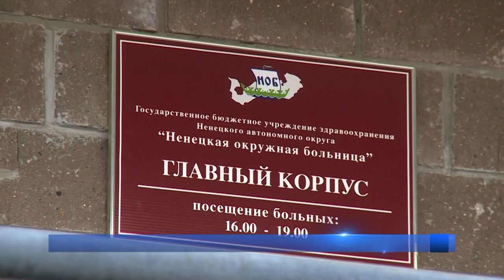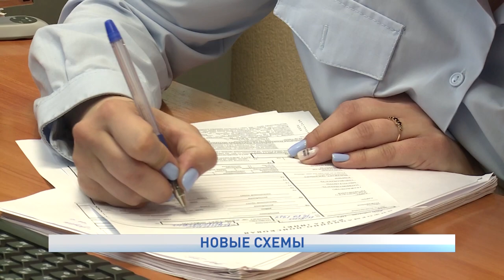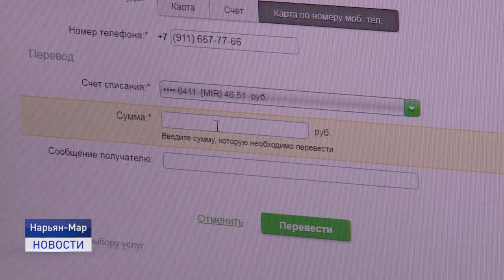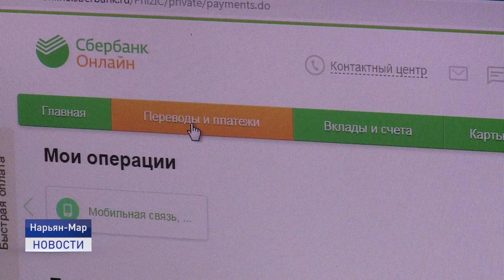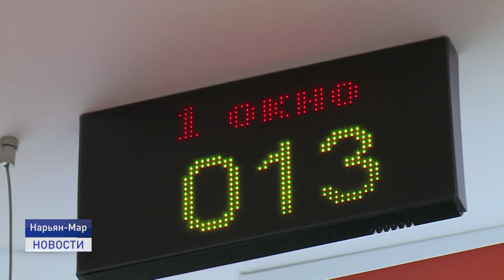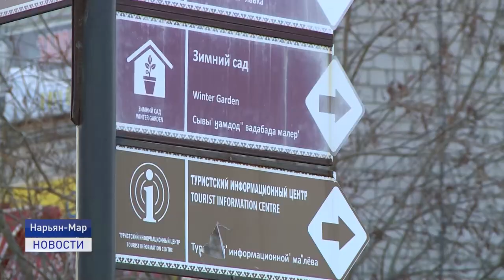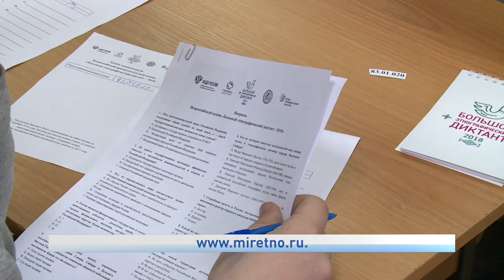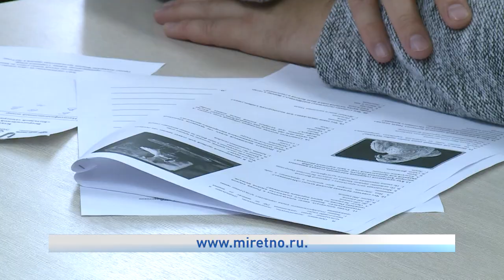Новости Ненецкого округа от 13.10.2021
Мошенники продолжают атаковать жителей округа. Только за сентябрь на счета злоумышленников было переведено свыше 6 миллионов рублей.

Трагическая история произошла в одном из сел округа. Два жителя не поделили собаку. В итоге животное погибло. А правоохранительные органы завели уголовное дело.

Кукольный этюд - как выражение своих талантов. Во дворце культуры Арктика начал свою работу необычный театр. Об этом и не только расскажем в ближайшие 20 минут.